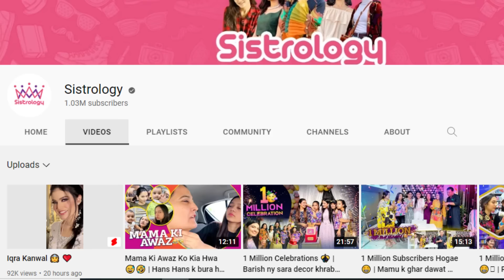Reacting to Faisal Sisters for the FIRST Time!